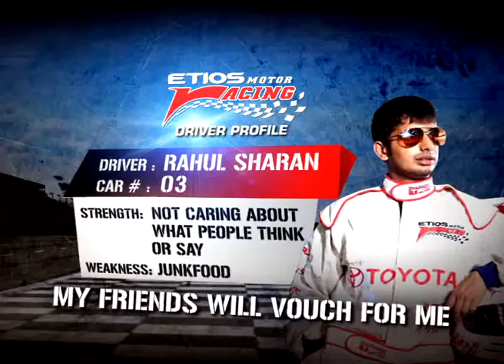Rahul Sharan: Toyota EMR Finalist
Name: Rahul Sharan
D.O.B: 12th April 1991
City: Bangalore
Rahul Saran is a Bangalorean and loves to race and listen to Alternative Rock music. If he became invisible he would want to steal a Pagani Zonda F. His strength is that he does not care about what people say or think and his weakness is his love for junk food.